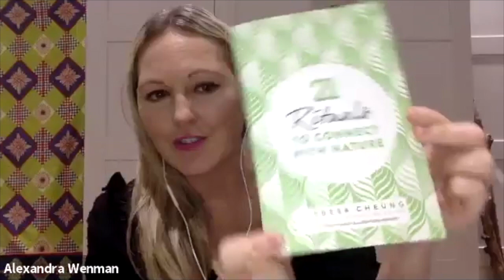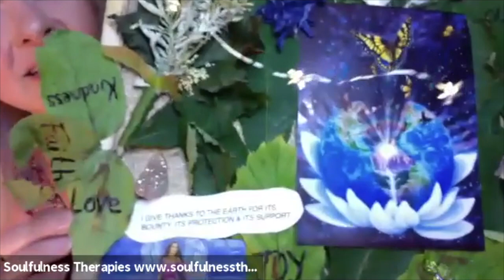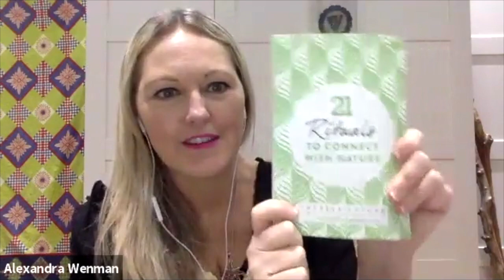Watkins publishing, in collaboration with 'The Alexandra Wenman Show' present Krysia Newman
Watkins publishing, in collaboration with The Alexandra Wenman Show, presents a series of FREE talks, interviews and workshops with a selection of amazing spiritual authors and experts to help heal and uplift us during lock down.
These events are totally free to attend, but a limited number of tickets are available for each class. Sign up to bag your place now

ABOUT KRYSIA NEWMAN:
Krysia Newman, is a Nature Intuitive, Holistic Practitioner, Author and leader of the fabulous Inspiral Group.
With 25 years of experience in intuitive holistic therapies Krysia is a highly experienced practitioner. She works with a number of energy healing modalities including Emotional Freedom Technique (EFT) and her own spiritual healing practice – The Soulfulness Method (TSM).
Krysia has featured in numerous magazines including Spirit and Destiny as well as high profile appearances on That’s TV and Radio 105. She is one half of Nature’s Warriors, an exciting nature focused project for schools with singer/songwriter & teacher Louise Eatock.
Channelling her intuitive connection with nature, which has been with her for as long as she can remember, Krysia helps clients tune into nature’s waveband and shows them how to interpret its healing transmissions.
ABOUT THIS EVENT:
Krysia will discuss 21 Rituals in Nature; a book she has recently co-authored and guide us through a nature meditation.

ABOUT THE ALEXANDRA WENMAN SHOW…
As a healer and spiritual channel, Alexandra has created a platform through which to share the wealth of wisdom rising on the planet with the return of the Divine feminine. The show offers inspiration from expert interviews with authors, healers, teachers and visionaries to news, events, festivals, sacred travel and retreats.
Check out ‘The Alexandra Wenman Show’ on YouTube for more great interviews, meditations and channelled guidance.

ABOUT WATKINS
The story of Watkins Publishing dates back to March 1893, when John M. Watkins, a scholar of esotericism, overheard his friend and teacher Madame Blavatsky lamenting the fact that there was nowhere in London to buy books on mysticism, occultism or metaphysics. At that moment Watkins was born, soon to become the home of many of the leading lights of spiritual literature, including Carl Jung, Rudolf Steiner, Alice Bailey and Chögyam Trungpa.